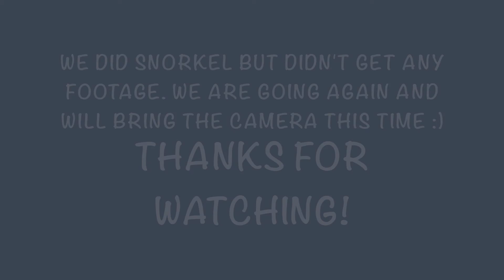Kauai, Hawaii - Day 2 // 7-15-15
Day 3 we zip lined and got really cool footage so make sure to watch that one once it's uploaded!